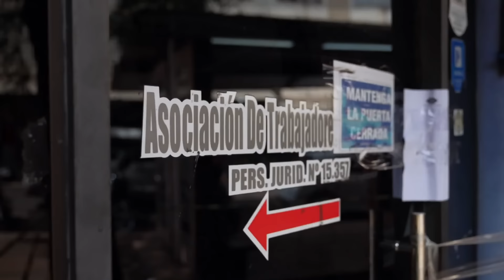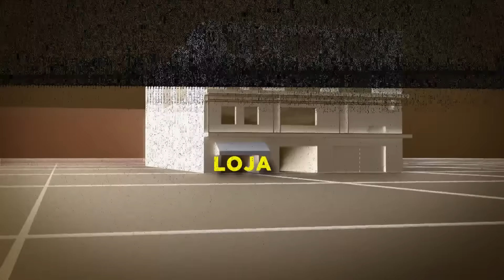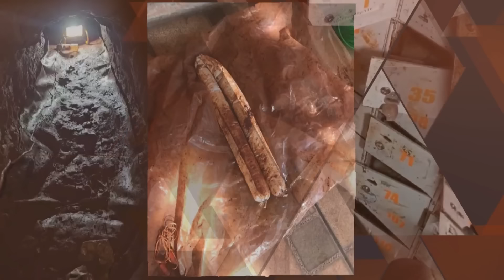Exclusivo: Novas imagens mostram criminosos após assalto milionário em cofre paraguaio | FANTÁSTICO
Os investigadores descobriram que os ladrões colocaram o plano em prática no fim de 2022, utilizando um túnel de 180 metros que passa debaixo de um banco. Brasileiros estão entre os suspeitos.
Olá!